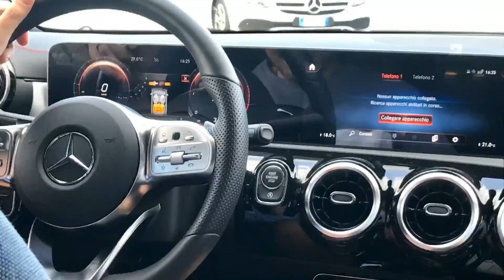DIREZIONE CASTEL DEL MONTE E SPOILER PER IL 2020!!!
Spettacolare passeggiata con Bianca in direzione verso Castel Del Monte. Bellissima giornata con un bel giretto di quasi 150km. E dopo spoiler per l'anno 2020 con tante novità!!!